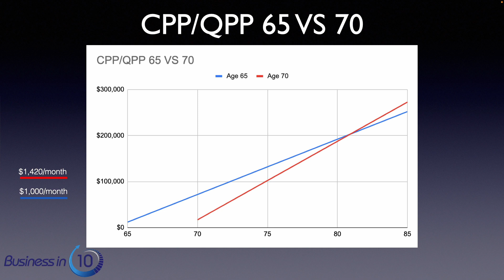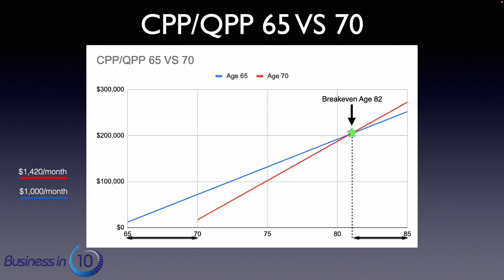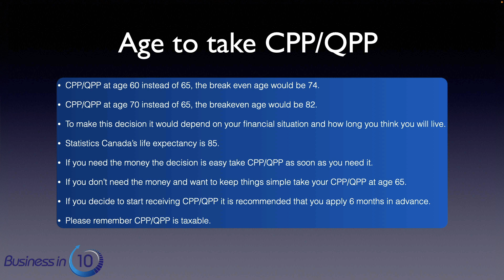Canada Pension Plan - CPP - Best Time to take it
In this video we will cover when is the best time to take Canada Pension Plan or Quebec Pension Plan.

Many of us make these decisions based on hearsay.

I also hear from my clients during our popular Pre-Retirement Planning courses that some financial planners are recommending to them to take CPP or QPP as early as age 60.

This decision alone can cost you $10,000 of thousands of dollars.

Please hold on that decision until you see this video and the analysis that we do for you and watch this video to the end so that you can see our conclusion.

To receive CPP or QPP you must apply.

You can apply for and receive full CPP or QPP benefit at age 65.

Or you can receive CPP or QPP as early as age 60 with a reduction or as late as age 70 with an increase.

If you want to receive CPP or QPP before age 65 this benefit will be reduced by 0.6% every month or 7.2% annually, and if you choose to start taking this benefit as early as age 60 it will be decreased by 36%.

On the other hand if you want to receive CPP or QPP later than age 65, this benefit will be increased by 0.7% every month or 8.4% annually, and if you choose to delayed it until the age 70, the benefit will be increase by 42%.

If you choose to take CPP or QPP at age 60 instead of 65, the breakeven age would be 74.

If you choose to take CPP or QPP at age 70 instead of 65, the breakeven age would be 82.

To make this decision It would depend on your financial situation and how long you think you will live.

According to Statistics Canada, life expectancy is 85 years.

But If you need the money the decision is easy take CPP or QPP as soon as you need the money, it could be as early as age 60.

If you don’t need the money and you want to keep things simple take your CPP or QPP at age 65.

If you decide to start receiving CPP or QPP it is recommended that you apply 6 months in advance.

And please remember this benefit is taxable.